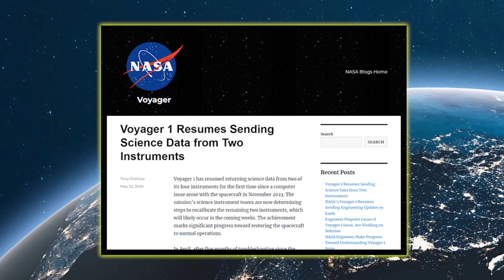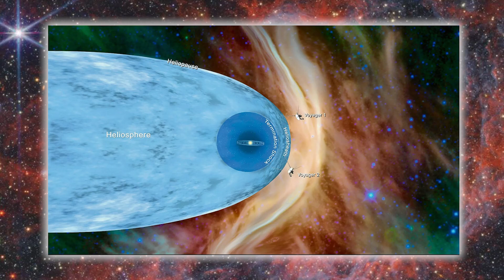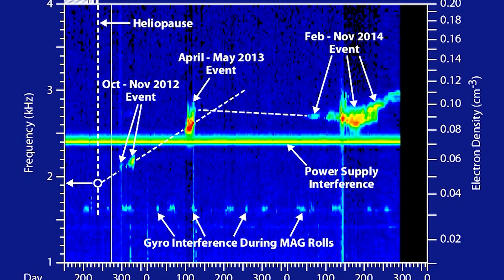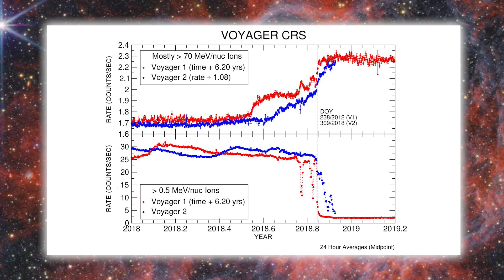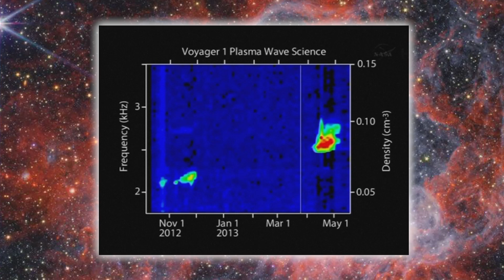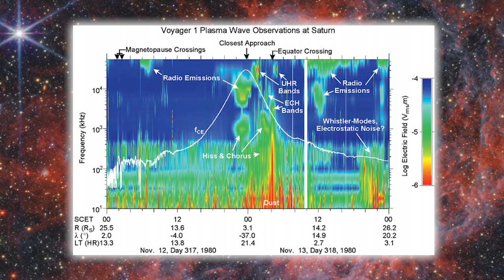Voyager 1 Just Made a Mind-Blowing Discovery in Deep Space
Voyager 1, NASA's renowned spacecraft launched in 1977, has just astonished the scientific community with a discovery that challenges all we thought we understood about outer space. After reaching more than 15 billion miles from Earth, Voyager 1 returned data indicating the presence of a mystery abnormality in our solar system's farthest reaches. This mind-boggling conundrum has scientists scrambling for answers, as it could indicate to unknown cosmic forces, unseen celestial bodies, or even occurrences that question the fundamental principles of physics.

In this video, we dissect the astounding new discoveries from Voyager 1's most recent broadcasts and discuss what they potentially signify for the future of space exploration. What did Voyager 1 encounter? Is it proof of dark matter, interstellar turbulence, or something completely unexpected? Join us as we examine expert opinions, NASA's response, and the evolving theories surrounding this amazing discovery.

Could this be the key to deciphering the universe's mysteries, or an indication that someone is monitoring us? Don't miss this in-depth look at one of the most exciting and fascinating times in contemporary space history.